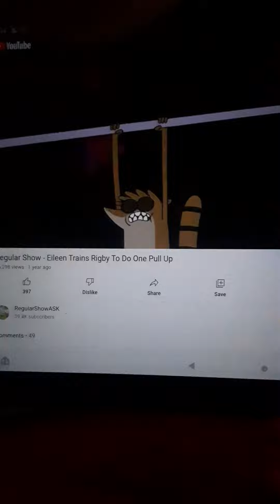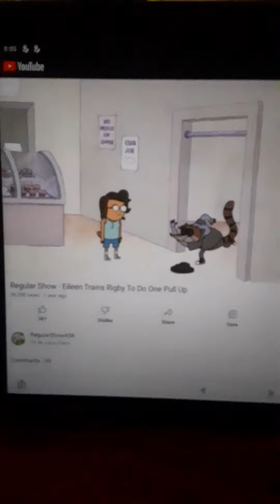Regular Show Doing Pull Up Training